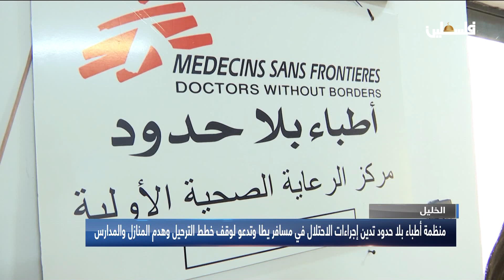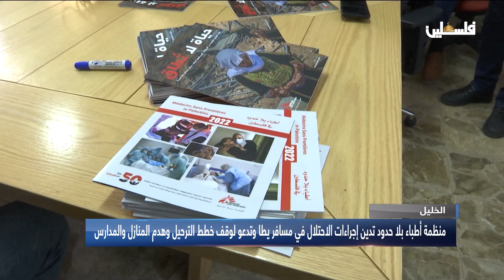منظمة أطباء بلا حدود تدين إجراءات الاحتلال في مسافر يطا وتدعو لوقف خطط الترحيل وهدم المنازل والمدارس